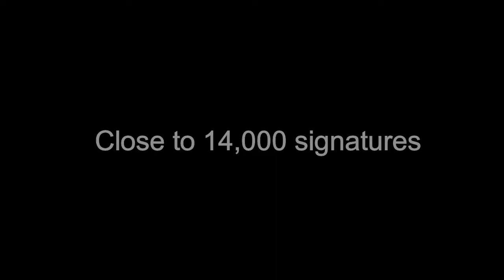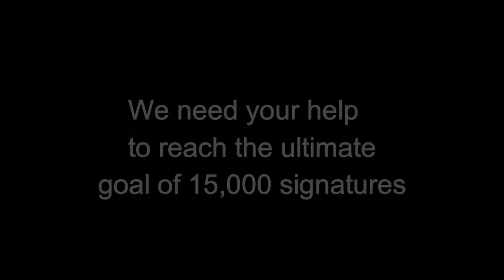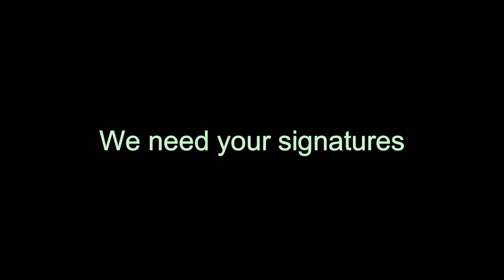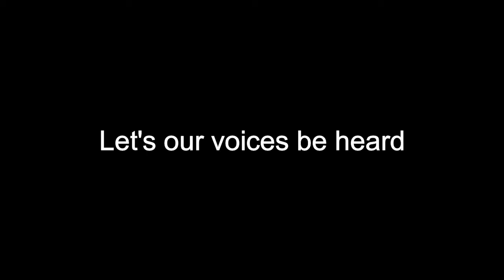Help us to reach 15,000 signatures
The British Bulldog WWE Hall of Fame petition has reached close to 14,000 signatures. Help us to reach 15,000 signatures by signing and sharing the petition at TeamDaveyBoySmith.com